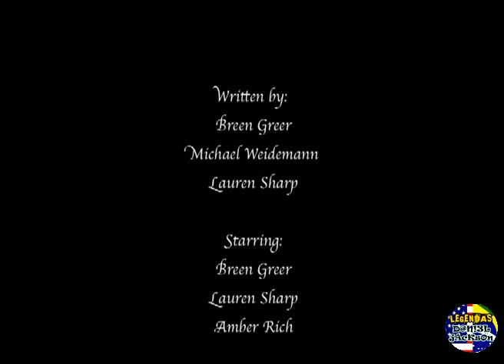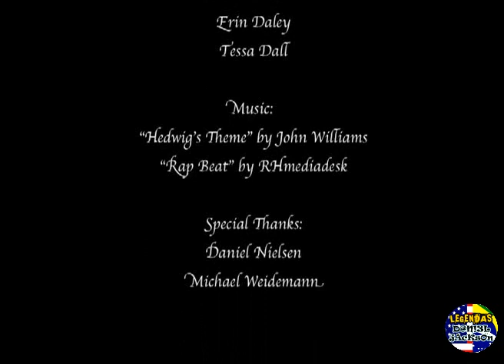Batalha de Rap: Harry Potter X Edward Cullen (legendado)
E o bruxo de Hogwarts encontra o vampiro brilhante! Quem leva a melhor?

Legendas Daniel Jackson
LEGENDADO POR: D@N!3L jAcKsON